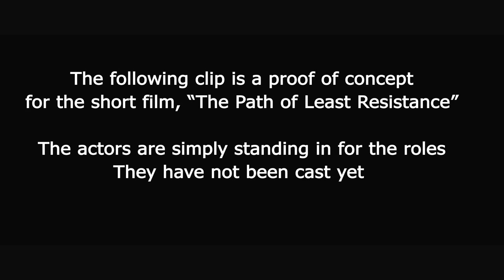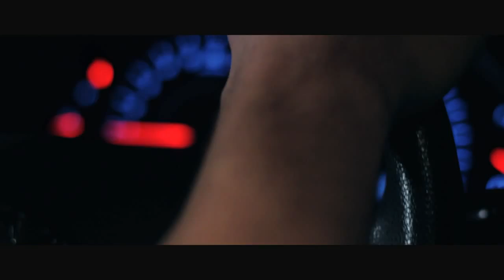The Path Of Least Resistance Promo 2012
This is the premire video promo starring Matthew Ballard from the Blaze Brothers Productions.  I hope you enjoy it and PLEASE add your comments below.